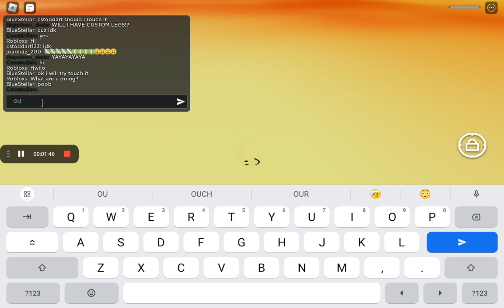MEETING THE CO OWNER IN SUPER TOILET FIGHTING GAME!!!!!!!!!!!!!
YES IT ITS REAL